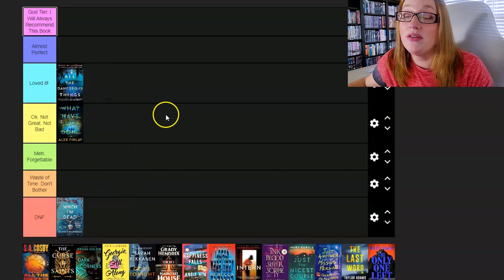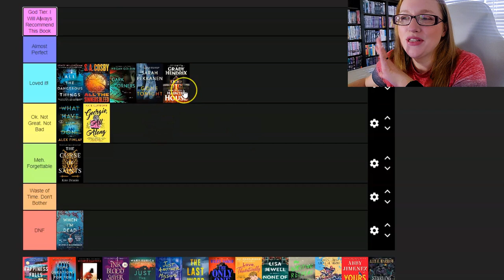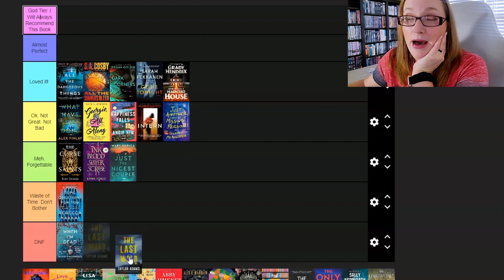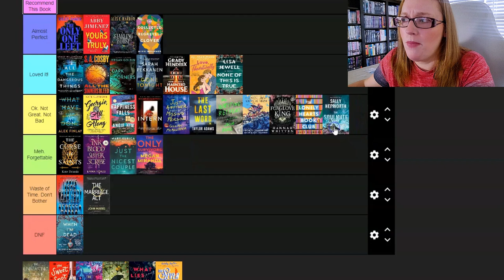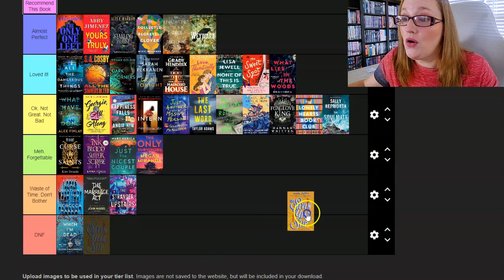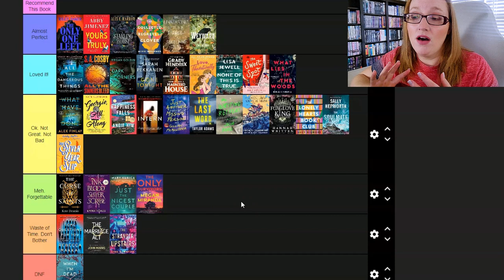Bookmas Day 13: Tier Ranking All the 2023 New Releases I've Read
Today we are tier ranking all of the 2023 releases I have read this year!

🐾Books Mentioned**🐾

When I'm Dead
What Have We Done
All The Dangerous Things
All The Sinners Bleed
The Curse of Saints
Dark Corners
Georgie All Along
Gone Tonight
How to Sell a Haunted House
Happiness Falls
I Have Some Questions for You
The Intern
Ink, Blood, Sister, Scribe
Just the Nicest Couple
Just Another Missing person
The Last Word
The Only One Left
Love Theoretically
None of This is True
The Writing Retreat
The Adventures of Amina Al-Sarafi
Your Truly
Starlin House
The Collected Regrets of Clover
Foxglove King
The Lonely Hearts BookClub
The Marriage Act
The Only Survivors
The Unmaking of June Farrow
The Soulmate
The Sweet Spot
What Lies in the Woods
The Stranger Upstairs
The Seven Year Slip

Music from Uppbeat (free for Creators!)